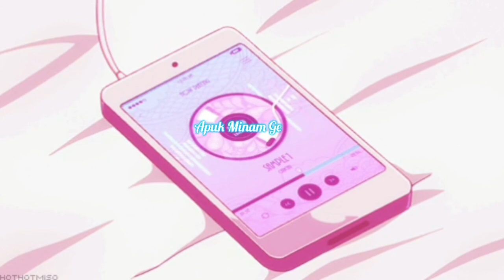Apuk Minam Ge | Gemo Dium (the Legend) | Galo Song | Sentimental Song | A.P.